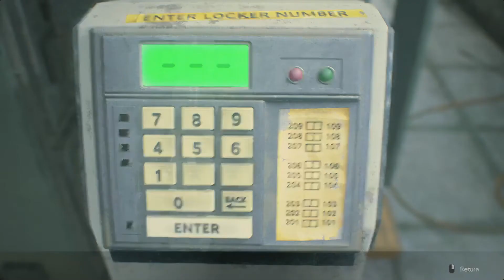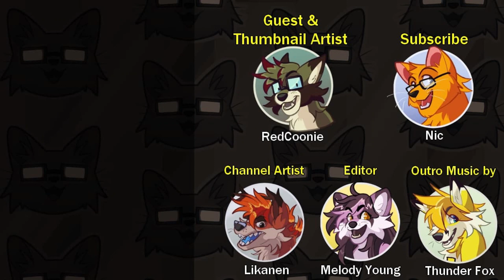Clearing Out the RPD | Resident Evil 2 Remake - Part 10